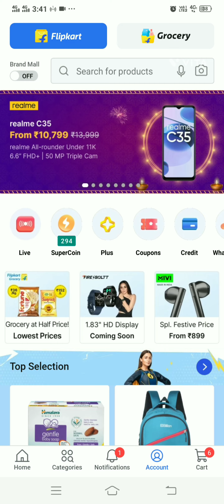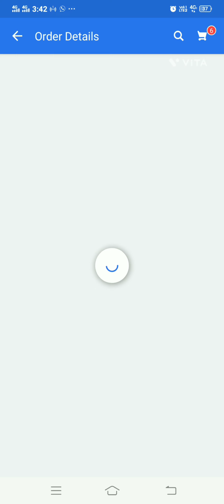mobile office Dipawali offer big billion day flipkart 2022 date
mobile office Dipawali offer big billion days offer mobile offer